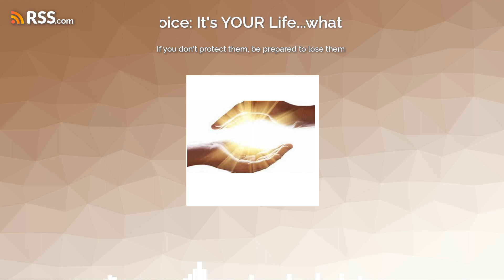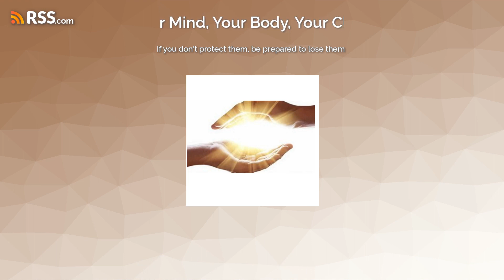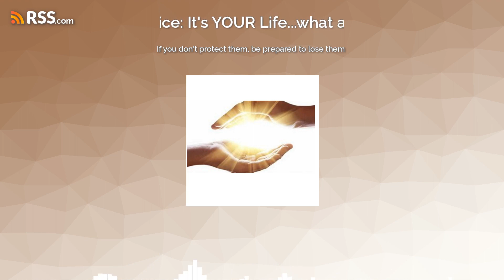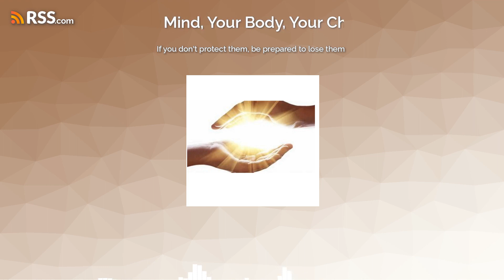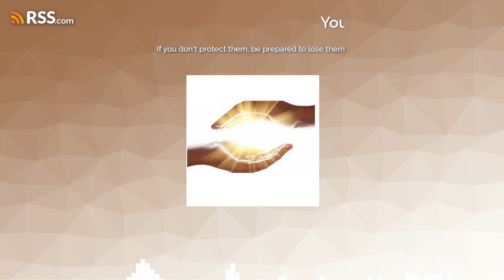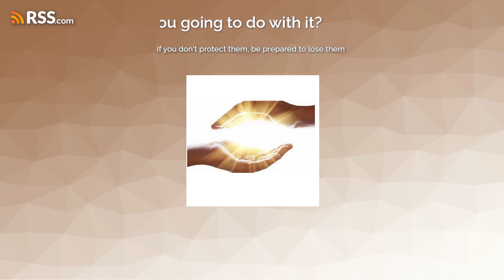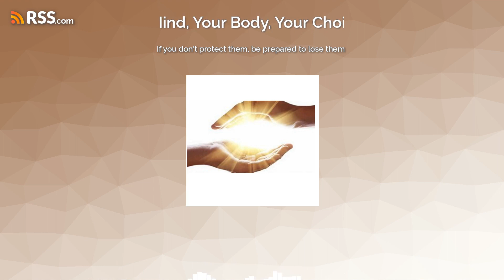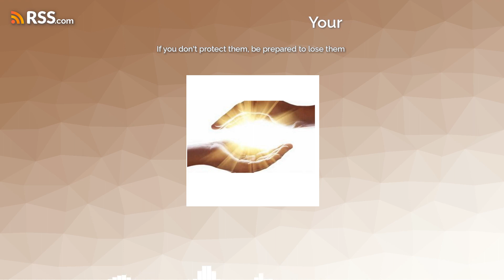If you don't protect them, be prepared to lose them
How do you protect the ones you love? Listen in as I discuss the changes I feel we need to make to ensure our future is better than our present.